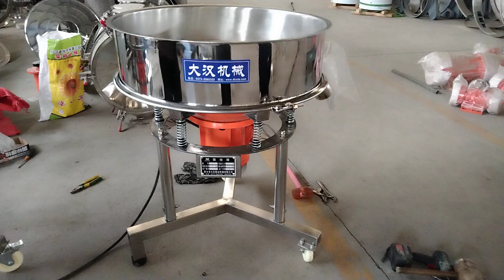Millet Vibrating Sieve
Millet vibrating sieve is a screening device used in millet processing, designed to separate impurities in millet and achieve particle classification.